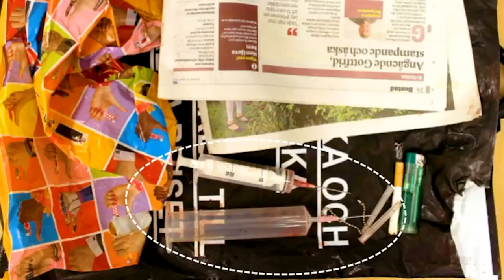Jonna Henningsson - The Female Dexter - Episode 62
This week on MWMH, Payton and Garrett discuss the story of Jonna Henningsson.